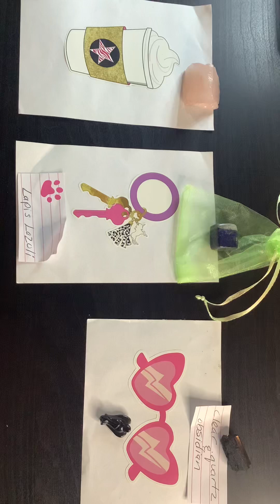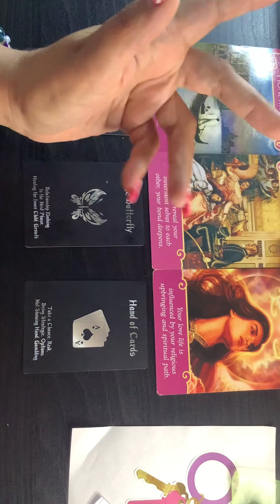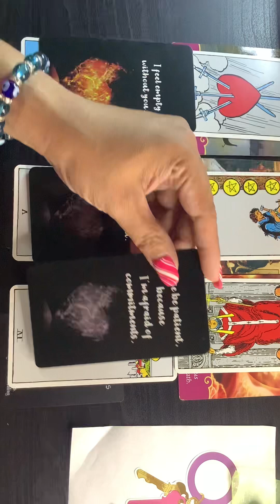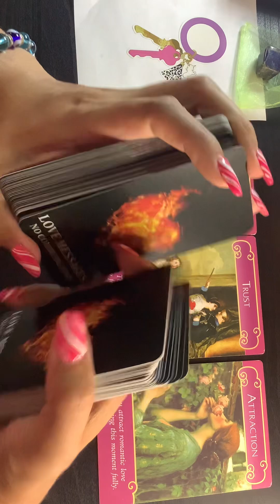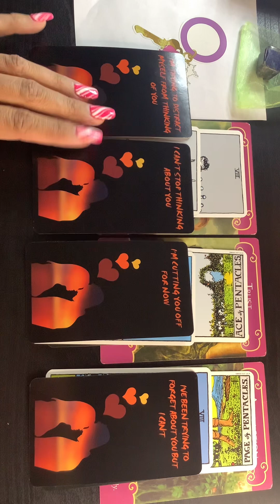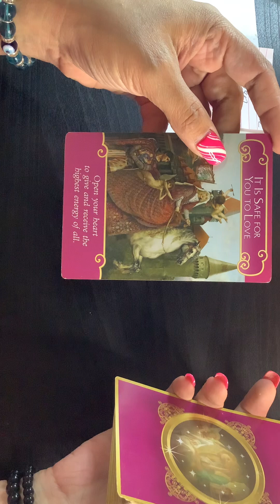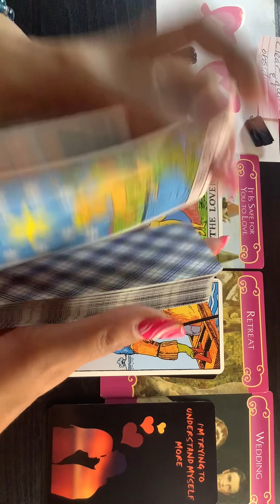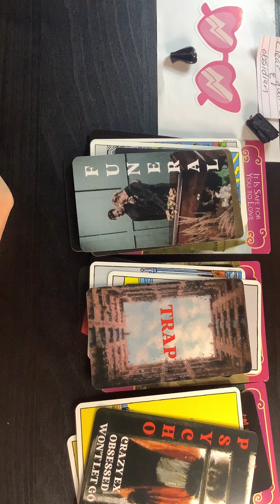🌹Whats your next love♥️ connection? 🔮Pick a card🧿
intro choose your pile**

1-latte --Rose Quartz 1:39
2-keys --Lapis Lazuli 14:26
3-Sun Glasses-- Black Obsidian 26:23

Hi 😀Thanks for coming to my channel!

Please check out my Instagram for Reviews and book a reading.

It is PRIVATE, but check me out at : ThisbeautifulPlaceTarot. (All one word')

Personal readings are limited - pre-recorded 10 questions for ./// $50.00

There was a new 🏆  winner just announced!!

Cord cutting, curse cutting, grounding, and clearing by Tools for ascension.

This reading is for everyone, him, her, non-binary 🌈